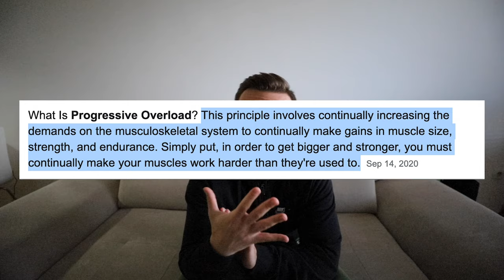My 3 Worst Mistakes I Made as a Beginner Lifter - AVOID THESE!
NEW HERE?
My name is Boban Kuzmanovski aka Boban Fitness.
I'm a personal trainer based wherever the wind takes me.

⏰ Timestamps: